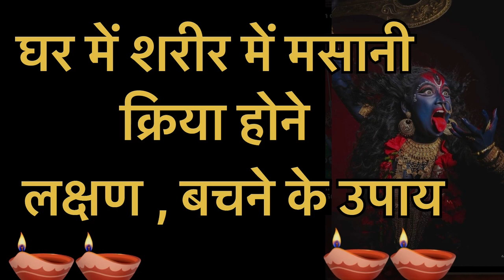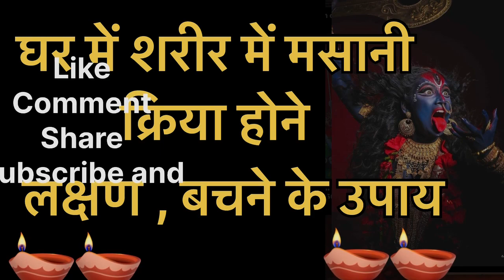घर में शरीर में मसानी क्रिया होने के लक्षण , बचने के उपाय